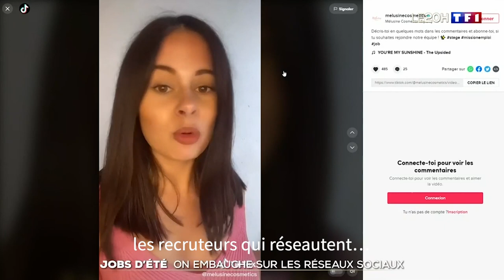Jean-Baptiste Achard, co-fondateur de StaffMe, au JT de TF1 🙌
StaffMe au JT de TF1 🙌

L'arrivée de l'été et la période inédite de déconfinement ont fait apparaître de nouveaux types de missions pour les étudiants, alors que les employeurs font face à un manque de main-d’œuvre.

Notre co-fondateur, Jean-Baptiste Achard, s'est s'exprimé au micro de TF1 pour expliquer comment StaffMe avait pu, notamment grâce à ses réseaux sociaux, permettre aux étudiants de trouver un travail pour l'été.

Merci à Garance Pardigon  & TF1 pour cette mise en lumière 👊

Petit clin d'œil également à notre page TikTok "@staffme" 👀